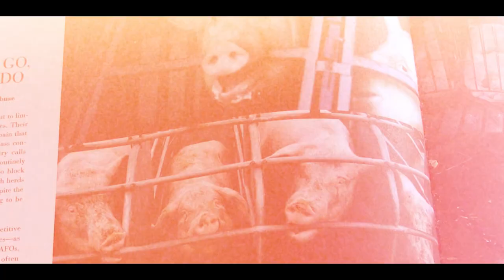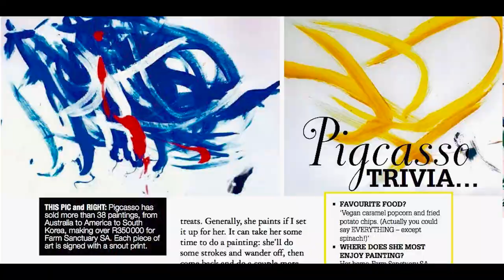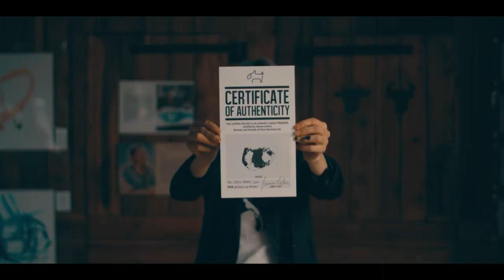Pigcasso NFT Art Collection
The Pigcasso NFT Collection is a collaboration between Joanne Lefson and the world famous painting pig, Pigcasso. Each Pigcasso NFT is a one-of-one, made up of three unique and natively digital artworks: a high-definition scan, the video of Pigcasso producing the artwork, and a unique image of Pigcasso posing with the artwork. Additionally, each NFT is linked to a physical artwork held in a high security temperature-controlled facility where the NFT owner can take delivery of the physical piece at any time. 20% of the proceeds from the sale of the Pigcasso NFT’s will be donated to Farm Sanctuary SA, the animal welfare charity devoted to the protection and wellbeing of farmed animals.